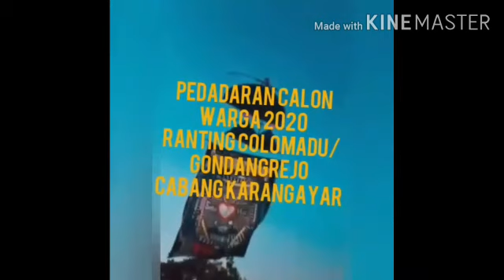Pedadaran CALON WARGA PSHT RANTING COLOMADU/GONDANGREJO, KARANGAYAR@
Acara pedadaran calon warga 2020 yg di laksanakan tgl 16 agustus2020  di lapangan colomadu ..